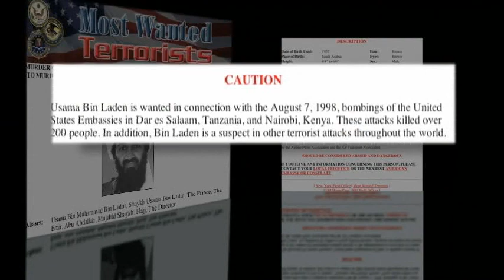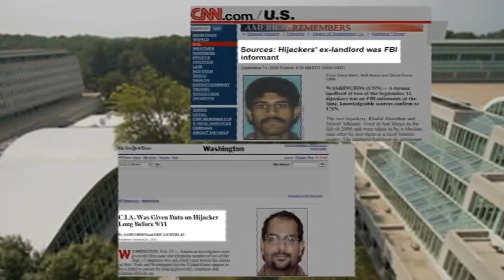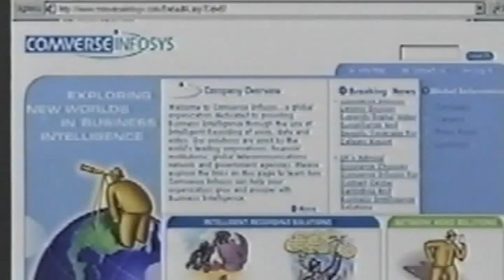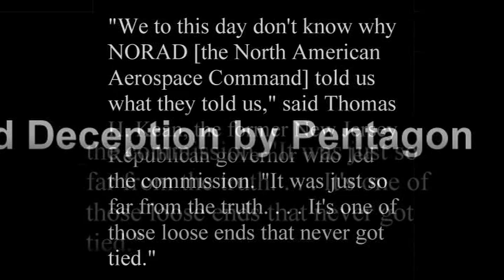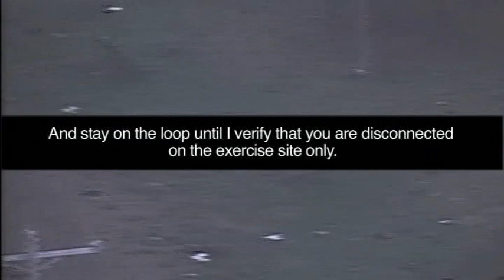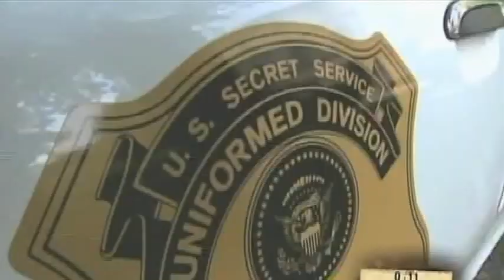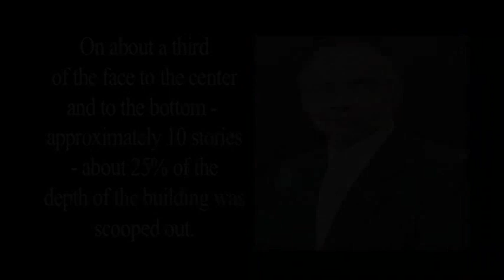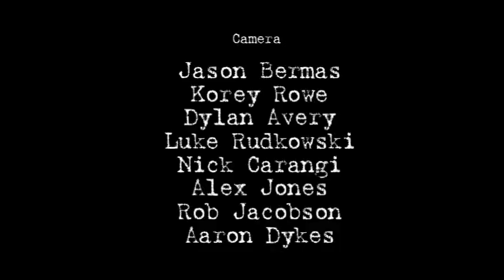[RL] Erdichtete Feinde - Fabled Enemies ( 9/11 Dokumentation 2008 Deutsch )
Original der deutschen Synchronisierung von Rummelsdorf. Original von Jason Bermas, produziert von Alex Jones.

Software: Audacity